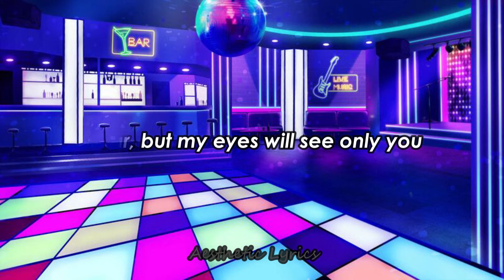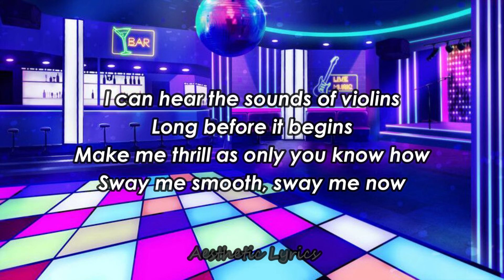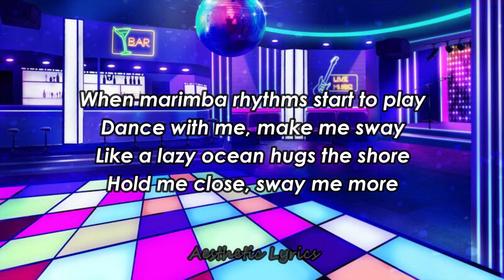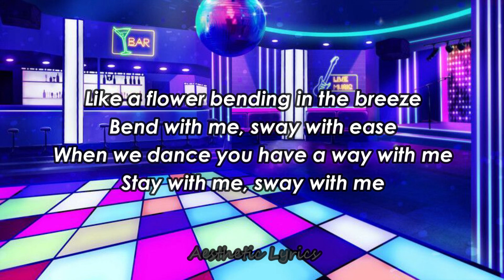Michael Bublé - Sway (Lyrics)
Follow Michael:❤️

Like an ocean hugs the shore